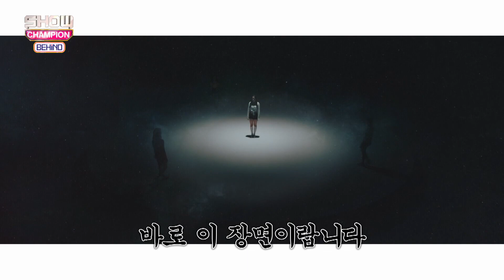[쇼챔비하인드.zip] 이달의 소녀 'Hi high' 백스테이지 Full l LOONA